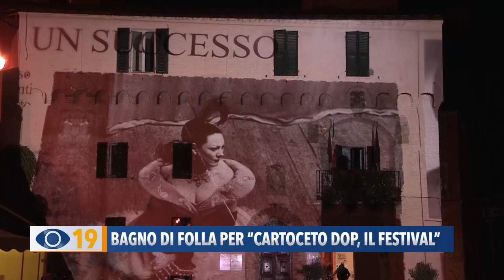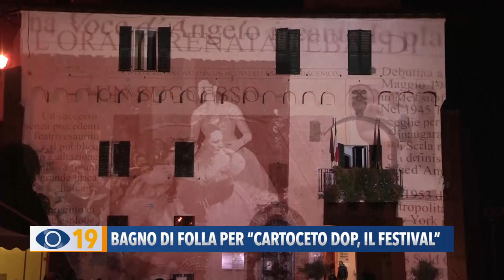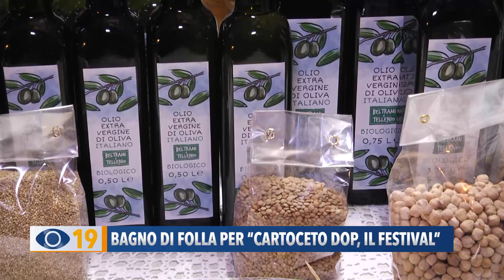Bagno di folla per "Cartoceto dop, il Festival"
Partenza col botto per “Cartoceto Dop, il Festival”: tanti visitatori da fuori regione e buona affluenza per tutte le iniziative. Domenica la seconda giornata che celebra l’oro verde delle Marche.